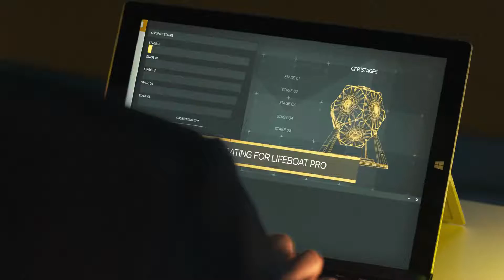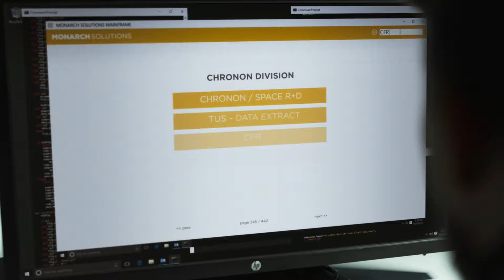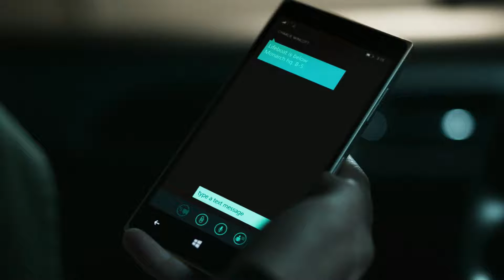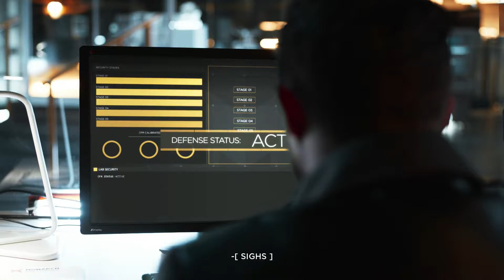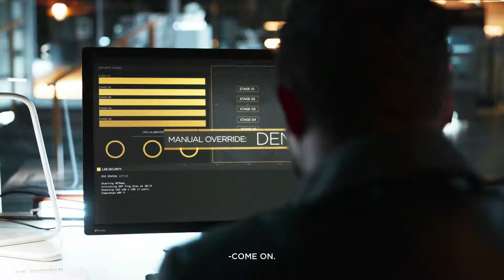Quantum Break Junction 4 Control / Surrender Walkthrough [Playthrough Part 14]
This video is Part 14 of a full playthrough of Quantum Break. This is Junction 4 which happens right after Act 4 ends and leads into Episode 4 (Lifeboat Protocol) of the show within the game. You must pick a choice which influences the fourth episode shown in this video. The choice I made for this playthrough was the 'Control' choice. This video features gameplay from Quantum Break on the X-Box One and is captured at 1080p and 60 fps.